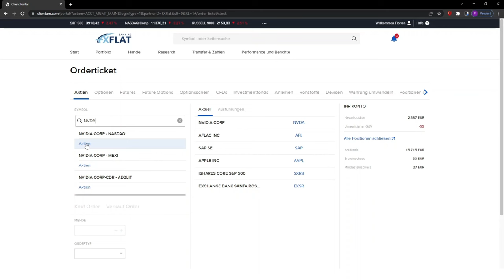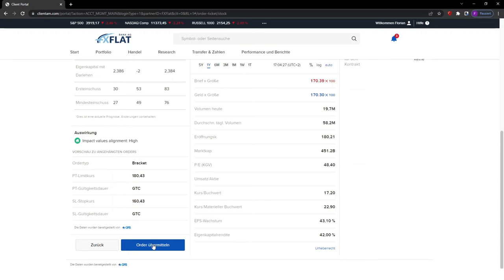TWS Kontoverwaltung: Handel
In diesem Kurzvideo erklären wir, wie aus der Kontoverwaltung heraus gehandelt werden kann.